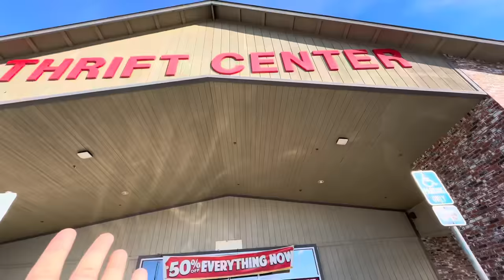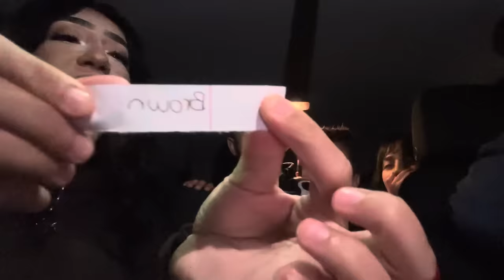EATING ONLY ONE COLOR FOOD FOR 24 HOURS!!😱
WELCOME TO A NEW BADBISH VIDEO😎💕

IVE MISSED YALL I PROMISE IMA BE MORE ACTIVE !!

WOULD YOU TRY THIS ONE COLOR FOOD CHALLENGE??🤔

EMO GIRL AND KASSYS YOUTUBE CHANNEL: @Sassykassy.

SCHEDULE!! 🤩